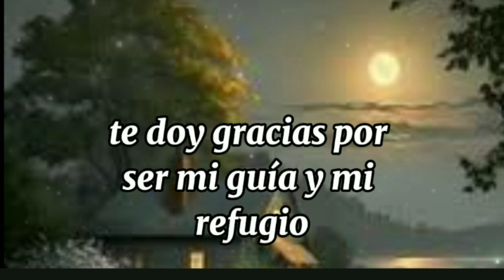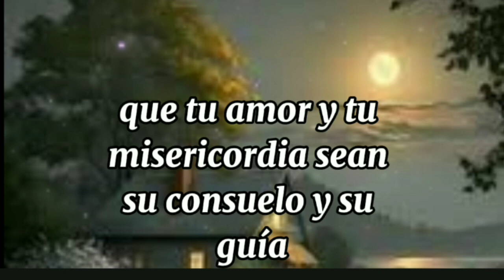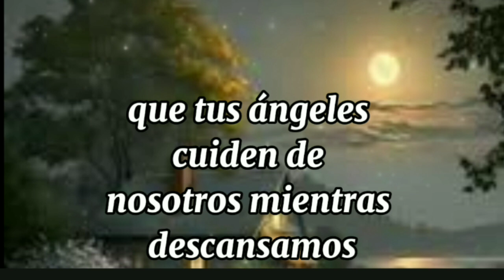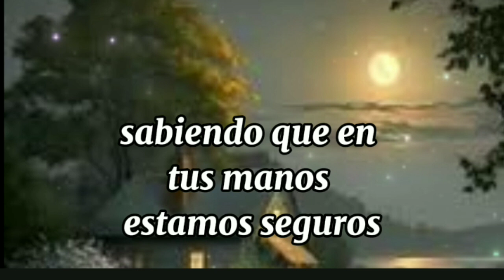oración de la noche